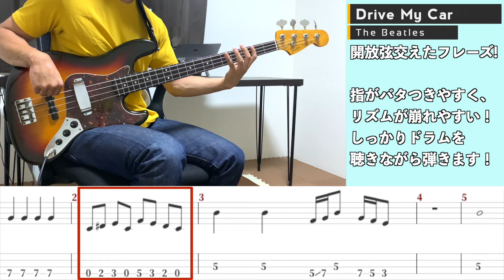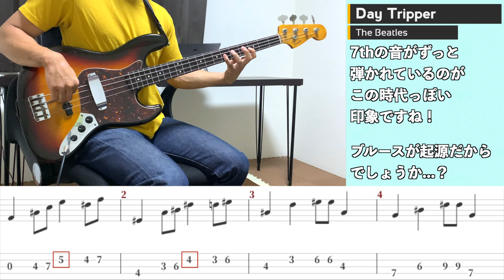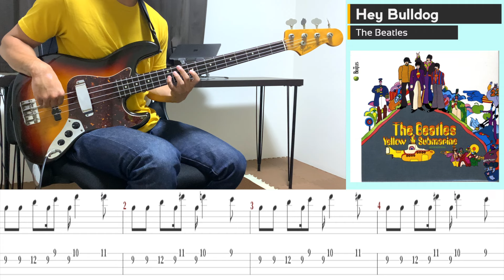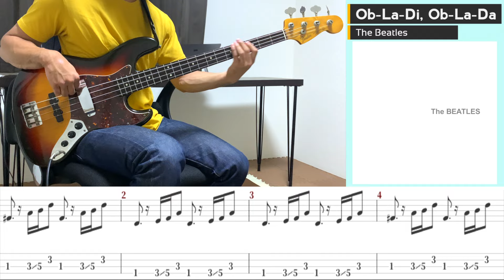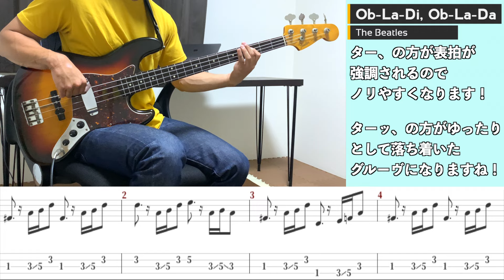【TAB譜あり】ポールマッカートニーに学ぶ！ポップスのお手本のようなベース！ビートルズベースフレーズ６選！【フレーズ紹介】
今回は現代音楽の起源にして頂点！(と自分は思っています笑)のビートルズのカッコいいベースフレーズを６つ紹介していきます！

ビートルズといえば、ジョンレノン、ジョージハリスン、ポールマッカートニー、リンゴスター
と、天才の天才による天才バンドですね！

中でもポールマッカートニーのベースは、コード感を曲に加えながらもメロディセンス溢れるものになっていて、埋もれないけど出しゃばりすぎないという、ポップスのベースを弾く上で一番いいバランスをとっているように思えます！

ポール自身もシンガーなので、やっぱり歌が上手い人が弾くベースは歌に寄り添うんですかね？
寄り添って、支えながら、主張もする...

天才じゃん...